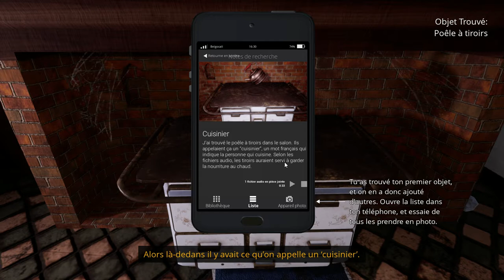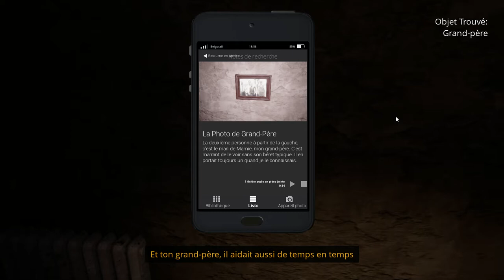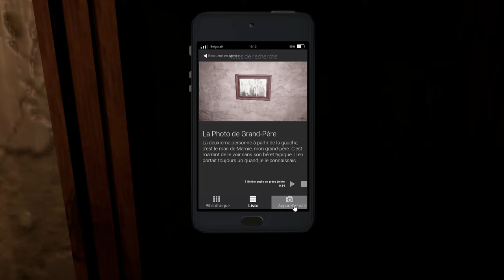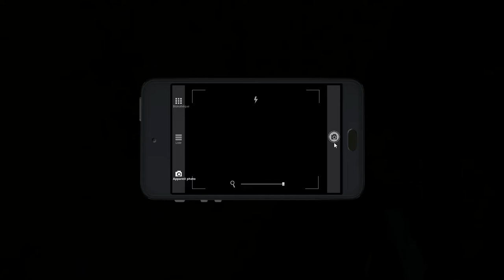Brukel Fr suite